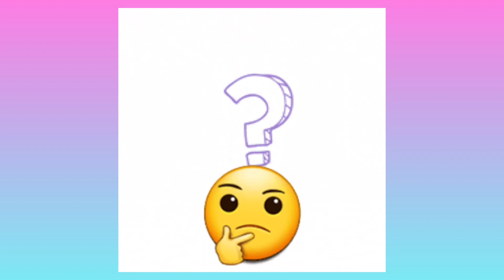Anong Hayop ang Tatlo ang Paa?Nag-isp na naman sila.